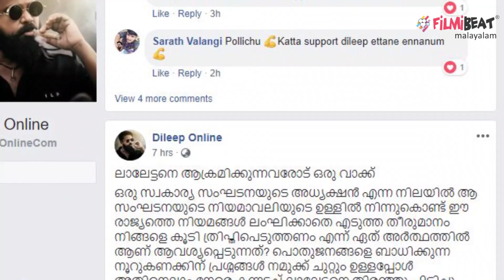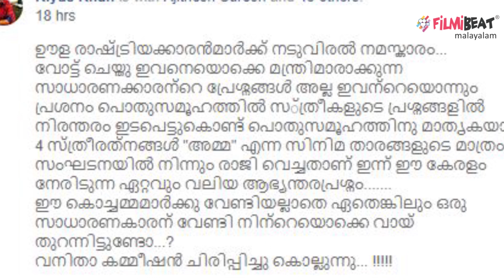Amma Controversy : സോഷ്യല്‍ മീഡിയയുടെ വിചാരണ തുടരുന്നു | filmibeat Malayalam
Dileep Fans in support of Dileep in the controversy
അമ്മയിലേക്കില്ലെന്ന് ദിലീപ് വ്യക്തമാക്കി. ഇനിയെങ്കിലും ഇതുമായി ബന്ധപ്പെട്ട വിവാദങ്ങള്‍ അവസാനിപ്പിച്ചൂടേയെന്നാണ് ആരാധകര്‍ ചോദിക്കുന്നത്. ദിലീപിന്റെ തിരിച്ചുവരവായിരുന്നല്ലോ ചര്‍ച്ചകളിലെ പ്രധാന വിഷയം. അതേക്കുറിച്ച് കൃത്യമായ പ്രതികരണം ലഭിച്ചതിന് ശേഷവും സോഷ്യല്‍ മീഡിയയുടെ വിചാരണ അതേ പോലെ തുടരുകയാണ്.